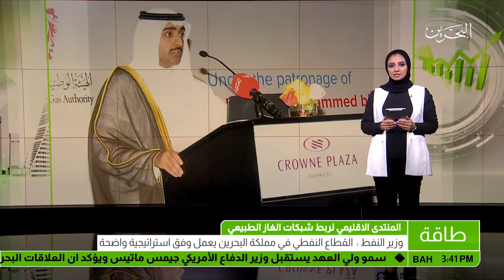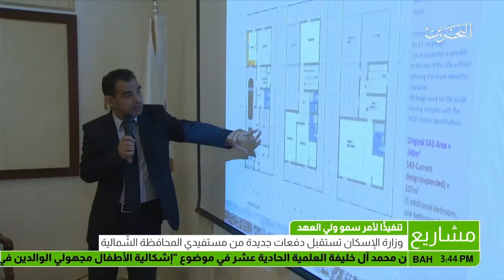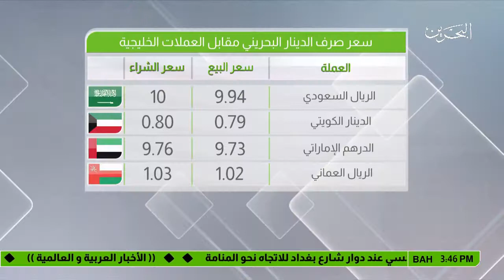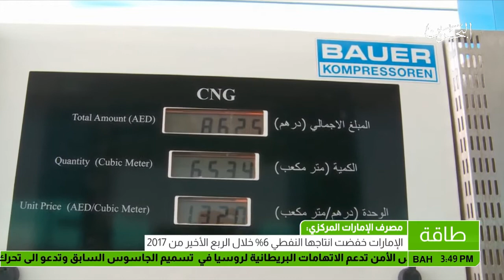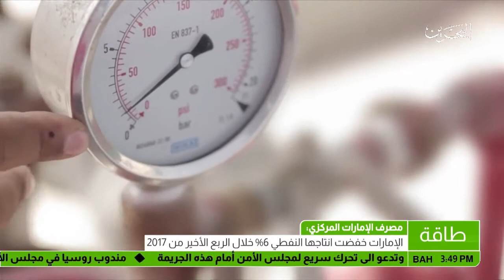البحرين: النشرة الاقتصادية 15-03-2018